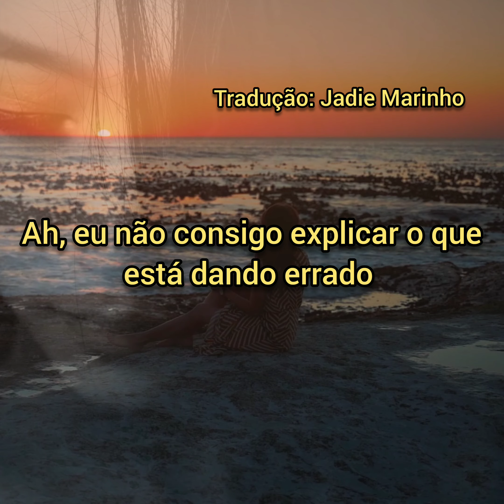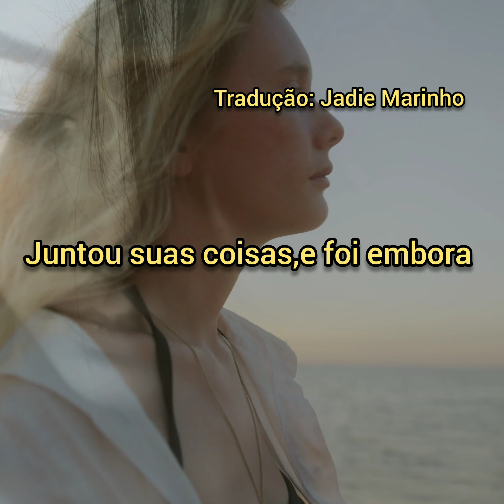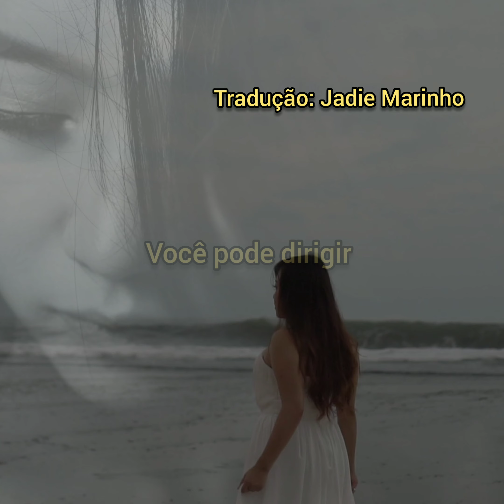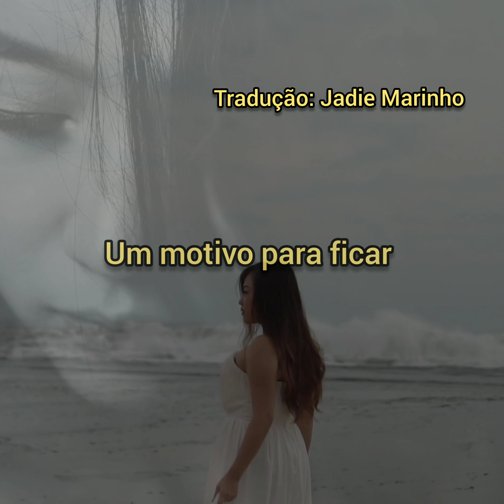Cage The Elephant - Cigarrette Day Dreams (tradução)🦋